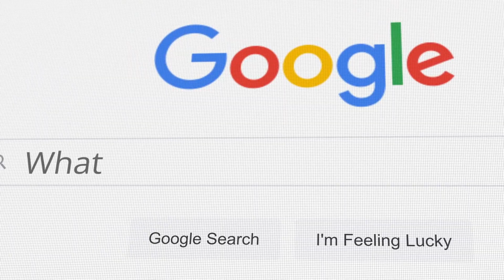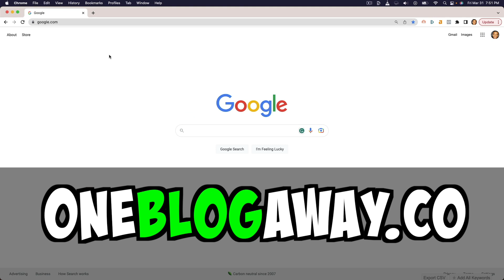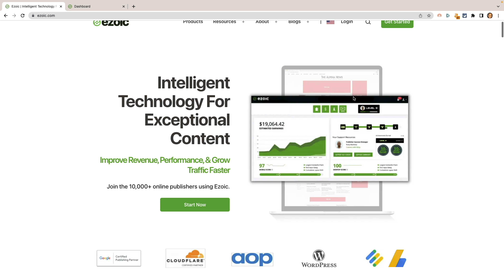This SEO Strategy DESTROYS AI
He explains the importance of building topical authority and creating intentional internal linking strategies to prove to Google that the website is knowledgeable about a specific topic. Tune in to learn how to work with Google to answer people's questions and build a successful website that withstands algorithm updates.